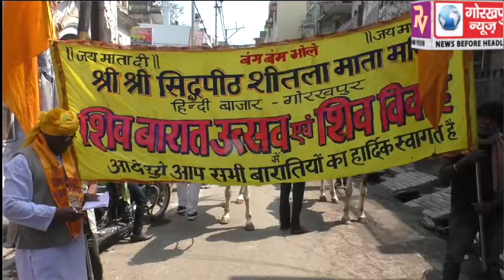कड़ी सुरक्षा व्यवस्था के बीच, बैंड बाजे, ढोल नगाड़े की धुन पर, निकाली गई शिव बारात की शोभायात्रा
कड़ी सुरक्षा व्यवस्था के बीच, बैंड बाजे, ढोल नगाड़े की धुन पर, निकाली गई शिव बारात की शोभायात्रा, हजारों की संख्या में बारात में शामिल हुए शिव भक्त, नागरिकों ने बरसाए फूल